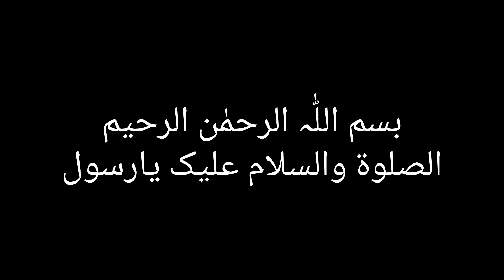منہ میں گھل جانیوالا روغنی نان بغیر اوون بنا تندور توے پر بنائیں بہت آسان طریقے سے||Roghni Naan Rec.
منہ میں گھل جانیوالا روغنی نان بغیر اوون بغیر اوون توے پر بنائیں بہت آسان طریقے سے||Roghni Naan Recipe||Naan Recipe